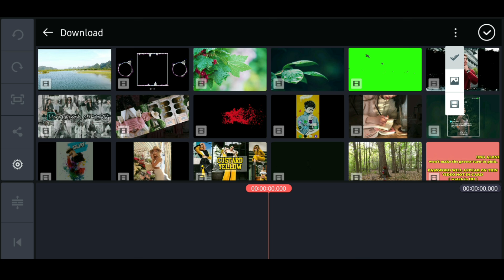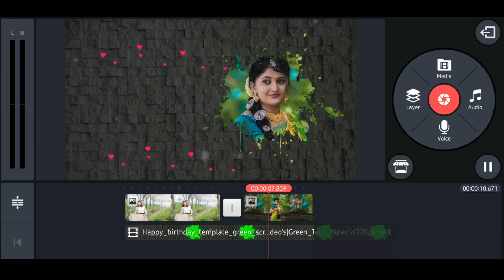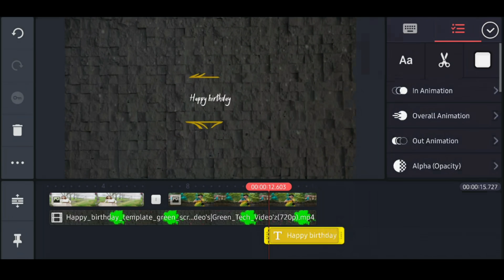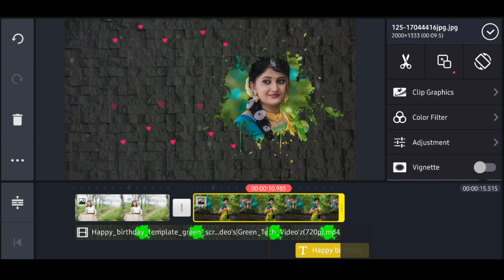Birthday video editing in Kinemaster- R Graphics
Birthday tamplate in Kinemaster, wish you guys are like this video.